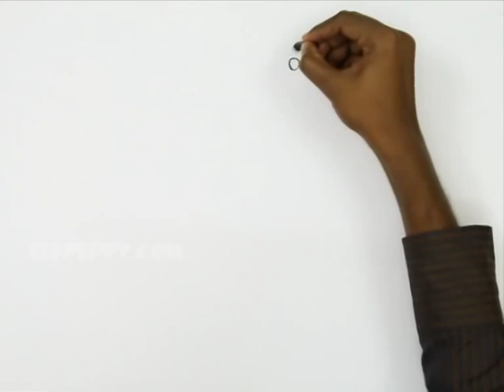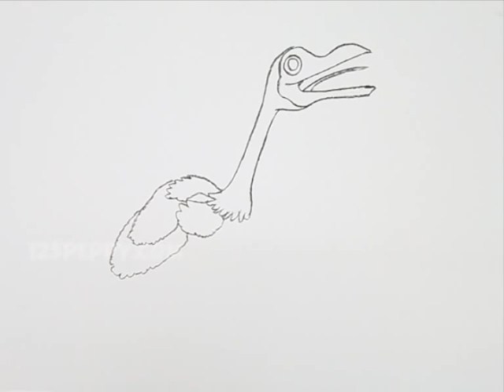How to Draw Kevin Up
Let us know How to Draw Kevin Up